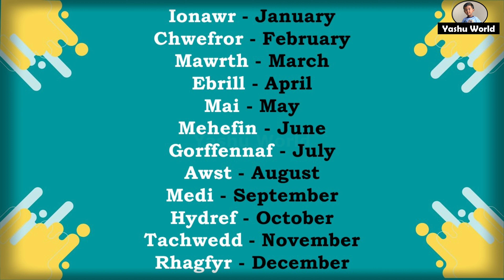Misoedd y flwyddyn - Months of the Year in Welsh & English